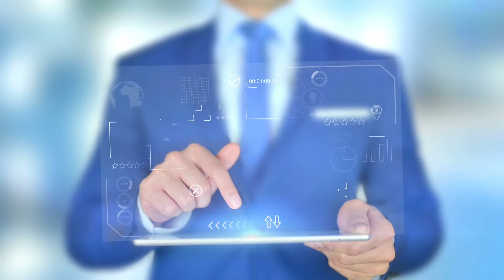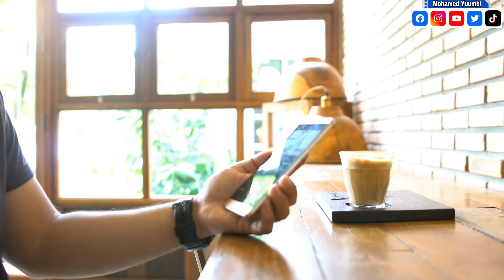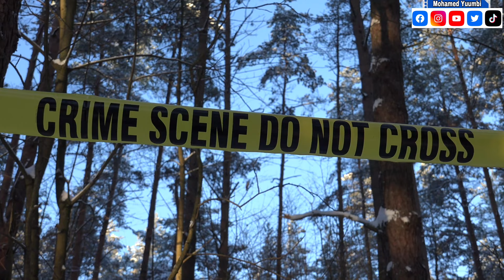DILAAGA QARSOON PART 62 | TUUGII UGU XARIIFSANAA WAAYADAN